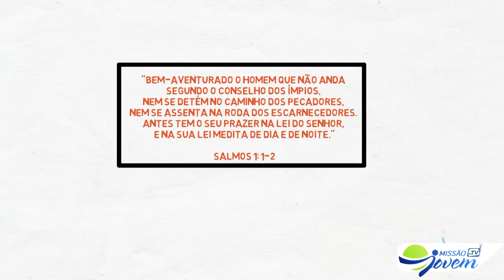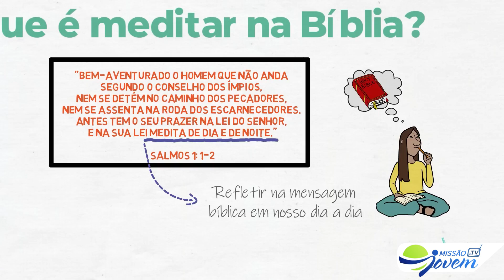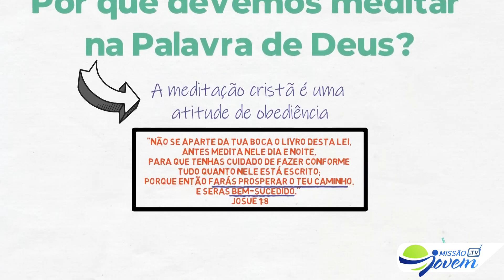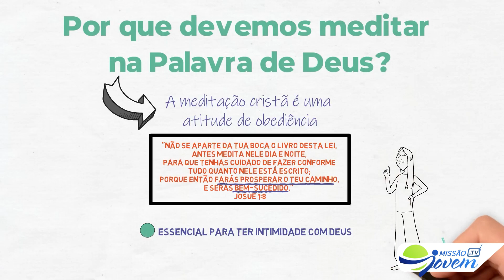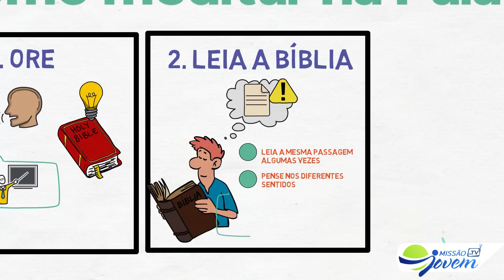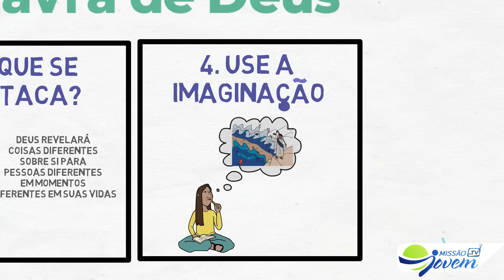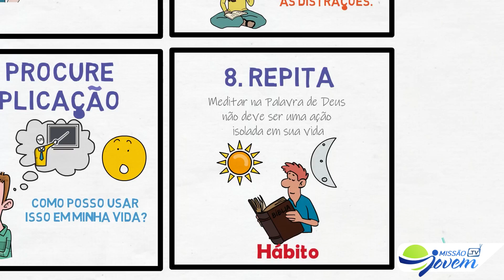MISSÃO JOVEM NA TV | 08-12 | 1º BLOCO